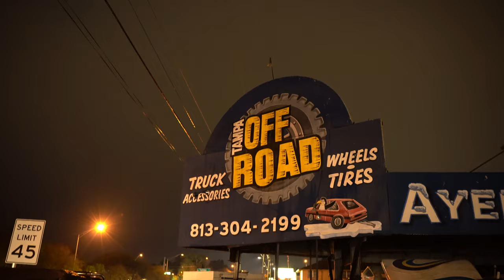Welding a Jeep Comanche MJ Bumper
Banjoe, Traveler
December 20, 2018
Tampa, FL

A JRC bumper kit came in for a Jeep Comanche and I thought it would be neat to run cinematics on the build process.

Equipment:
Sony A7III
Tamron 28-75mm

Song Credits - Epidemic Sounds:
Fasion - Goin Straight